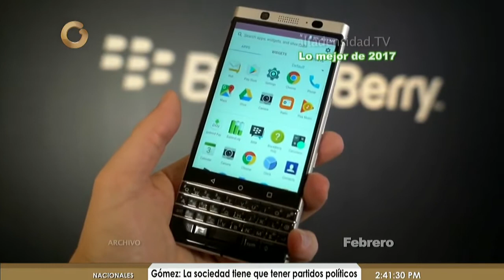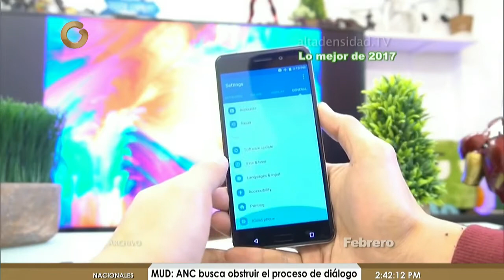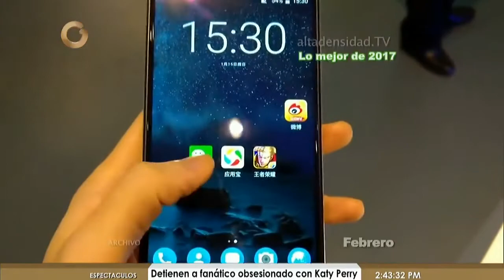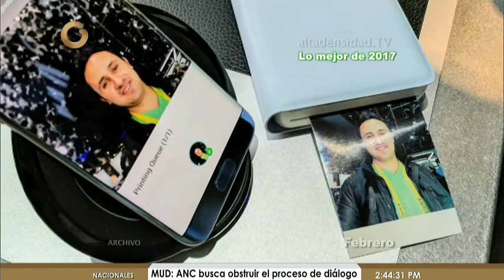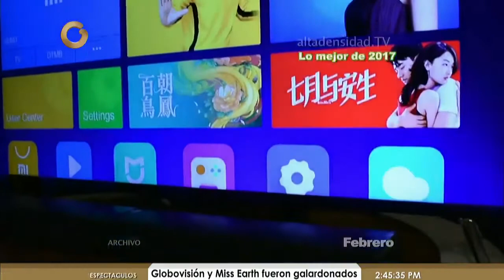Alta Densidad: Resumen tecnológico 2017 (Parte 2/3)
La tarde de este sábado, el programa televisivo Alta Densidad estuvo dedicado a las noticias tecnológicas del 2017. Los premios más importantes, las aplicaciones para la salud, sistemas basados en gestos y voz, drones y mucho más.